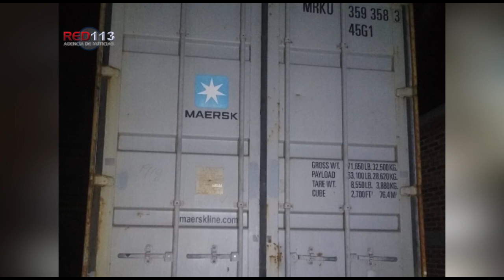En cateo, asegura FGE inmueble relacionado en conductas ilícitas y recupera tractocamión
En cateo, asegura FGE inmueble relacionado en conductas ilícitas y recupera tractocamión con reporte de robo

+En menos de 24 horas fue recuperada la pesada unidad, así como dos portacontenedores y un dolly

+Durante esta acción operativa también se aseguraron tres vehículos con alteraciones en sus medios de identificación

Morelia, Mich.- 01 de abril de 2021.- Durante una acción operativa realizada al sur de la capital, personal de la Fiscalía General del Estado de Michoacán (FGE), aseguró un inmueble relacionado en conductas ilícitas y recuperó un tractocamión, así como dos portacontenedores y un dolly, que ayer martes fueron robados con violencia.

De las investigaciones se logró establecer que, ayer, alrededor de las 10:00 horas, el agraviado se encontraba a la altura de la salida a Quiroga, a bordo de un tractocamión Freightliner, color blanco, enganchado a dos portacontenedores y un dolly, momento en el que fue sorprendido por personas armadas que lo despojaron de la unidad, situación que de inmediato fue denunciada ante la Unidad Contra el Robo al Transporte de la Fiscalía Especializada en Atención a Delitos de Alto Impacto.

Durante las tareas de investigación que, personal de la institución logró establecer que en un inmueble habilitado como bodega y ubicado en la avenida Cointzio, de la colonia La Mintzita, podría encontrarse el tractocamión, por lo que recabó información suficiente que permitió la solicitud de una orden de cateo que fue obsequiada por un Juez de Control.

Fue en las primeras horas de este miércoles que agentes de la institución dieron cumplimiento a dicho mandato, logrando asegurar la pesada unidad, los dos portacontenedores y el dolly, así como dos vehículos Chevrolet y un Dodge, que presentaron alteraciones en sus medios de identificación.

Los vehículos recuperados y el inmueble, quedaron a disposición del Ministerio Público que será el encargado de continuar con las tareas de investigación que permitan el esclarecimiento de estos hechos.